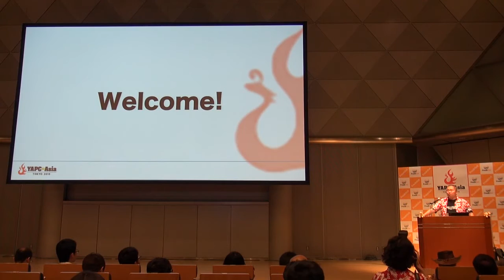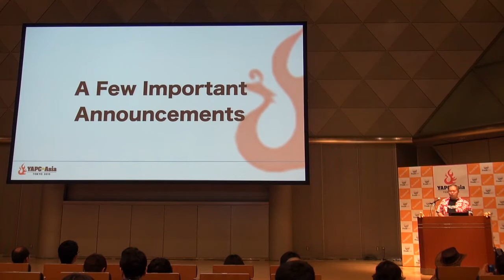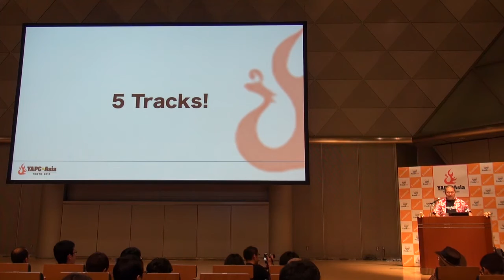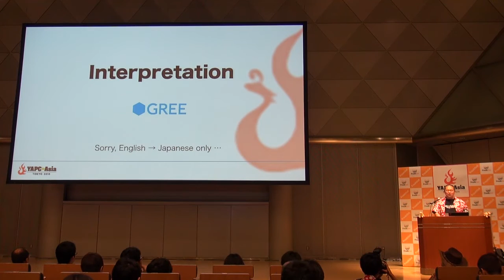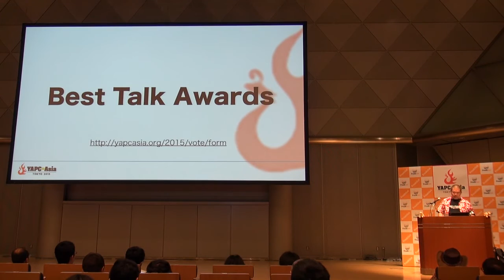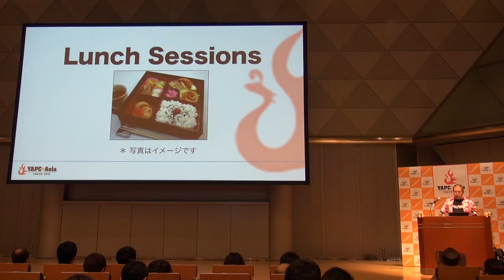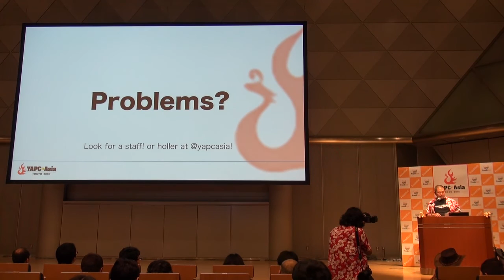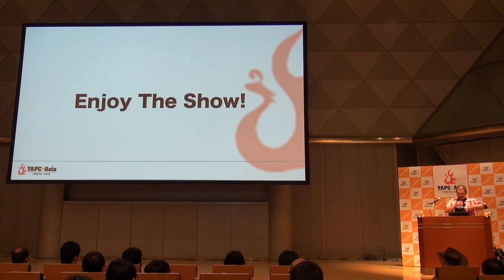Opening / Daisuke Maki